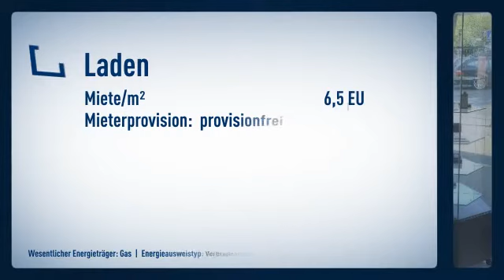Zentrales Ladenlokal in sehr beliebter Lage von Altenberge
Objektnr.: St-6985
Informationen zum Energieausweis:
Baujahr: 1987
Energieausweistyp: Verbrauchsausweis
Endenergiebedarf: 131.9kWh/(m²*a)
Heizungstyp: Zentralheizung
wesentliche Energieträger: Gas